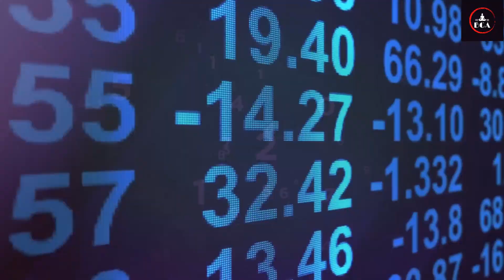আপনি যদি এই সংখ্যাগুলি দেখতে পান তবে এর অর্থ কী? | What does it mean if You see these numbers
বন্ধুরা, মাঝে মধ্যে বা  নিয়মিত, এই ধরণের নাম্বার হঠাৎ আপনার সামনে উপস্থিত হতে শুরু করেছে। আর আপনি বিভ্রান্ত হচ্ছেন, যে কেন এমন হচ্ছে ? না কি, এই সংখ্যার উপস্থিতি, শুধুই  একটি কাকতালীয় মাত্র।
আপনার কি এই সংখ্যাটি দেখার সাথে সাথেই, কোনো ইচ্ছা কামনা করা উচিত? না কি , এই সংখ্যায় এই মহাবিশ্বের কোনো ইঙ্গিত লুকিয়ে আছে?

1)This video has no negative impact on the original works (It would actually be positive for them) 2)This video is also for teaching purposes. 3)It is not transformative in nature. 4)I only used bits and pieces of videos to get the point across where necessary. BenglasGolpoArchive does not own the rights to these video clips 3)It is not transformative in nature. 4)I only used bits and pieces of videos to get the point across where necessary. BenglasGolpoArchive does not own the rights to these video clips 3)It is not transformative in nature. 4)I only used bits and pieces of videos to get the point across where necessary. BenglasGolpoArchive does not own the rights to these video clips